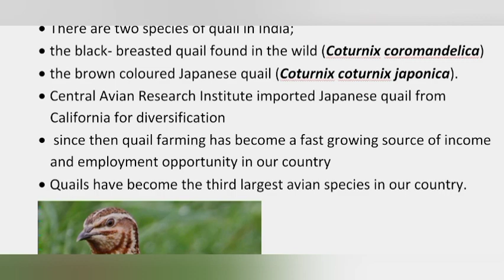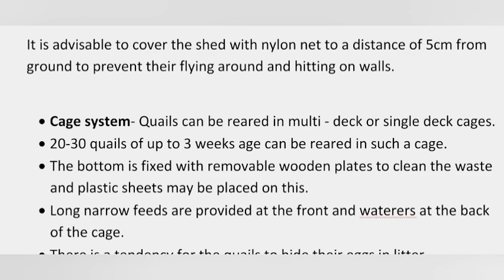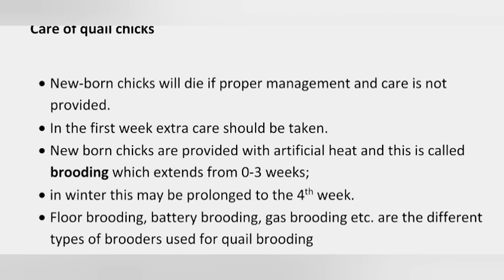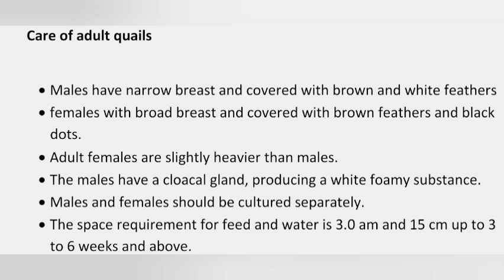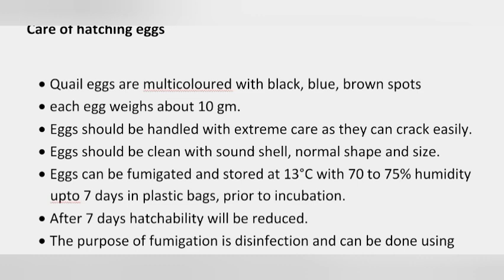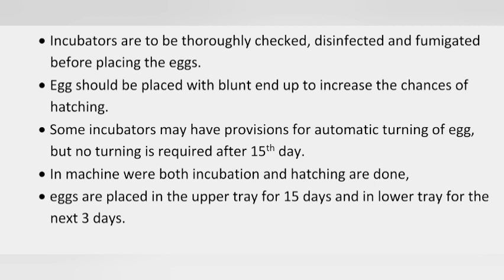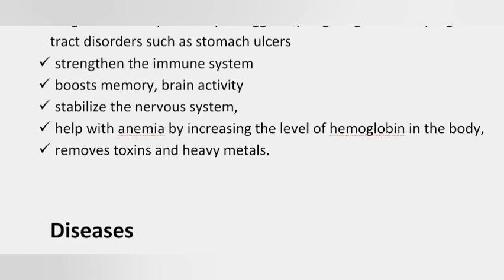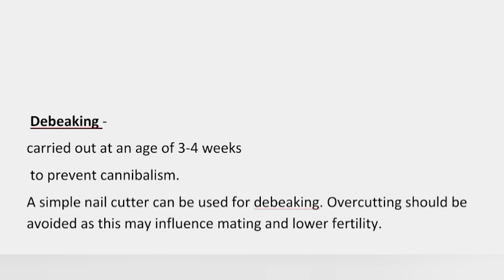Quail Farming | Occupational Zoology Short Notes | BRITTLEMEDIA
QUAIL FARMING
Quail farming
quail farming
QUAIL
FARMING
Quail
Farming
quail
farming
OCCUPATIONAL ZOOLOGY
Occupational Zoology
occupational zoology
OCCUPATIONAL
ZOOLOGY
Occupational
Zoology
occupational
zoology
SEMESTER 6
SEM 6
Semester 6
semester 6
Sem 6
sem 6
Short notes
Simple notes
Easy notes
Important notes
2023
most important
BRITTLEMEDIA
brittlemedia
2023
most repeated
most asked
expected
important
frequently asked questions
important questions
repeated questions
most important questions
repeated questions
mg university
mgu
mg